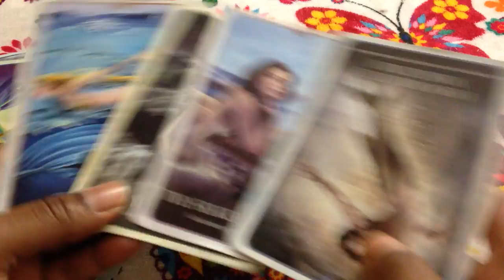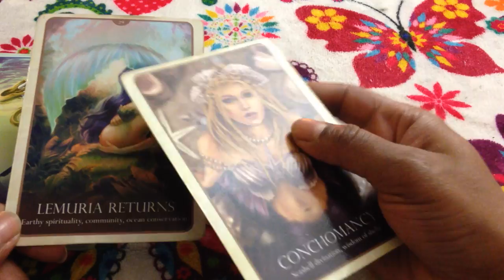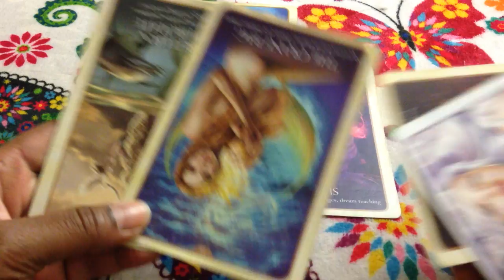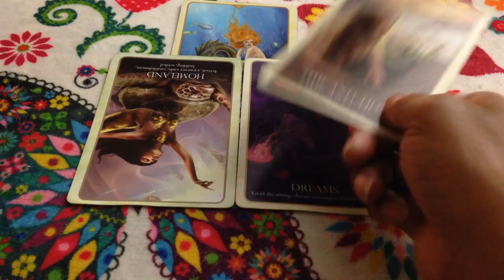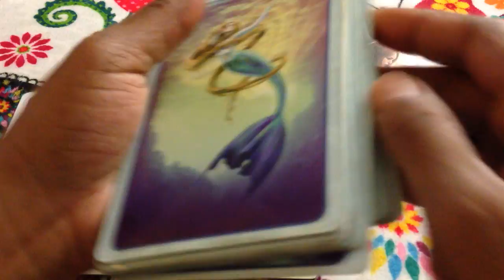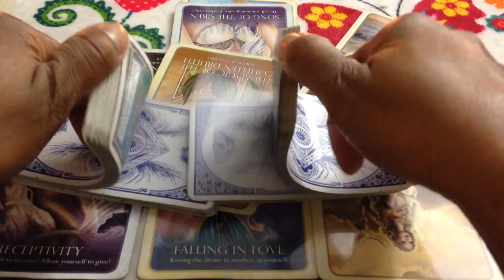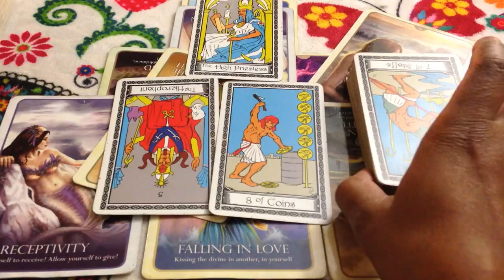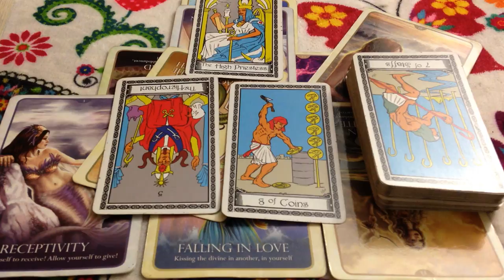🦋 (TIMELESS)) Aquarius. Love reading, out for their own best interests. 8/7-13 TAROT TAROT